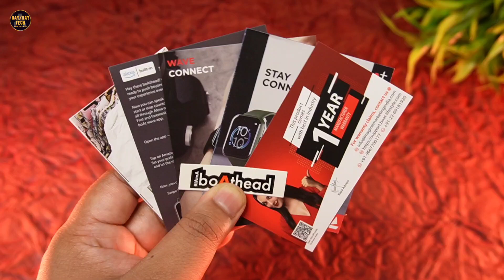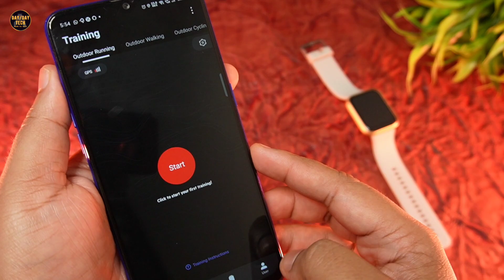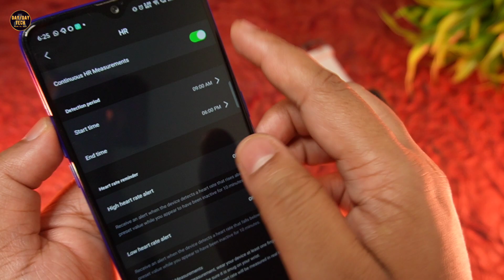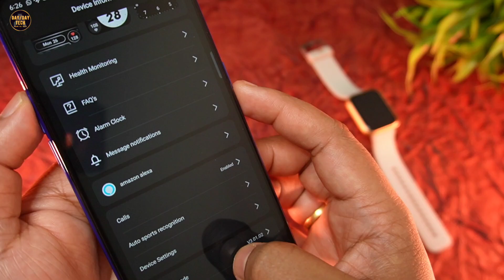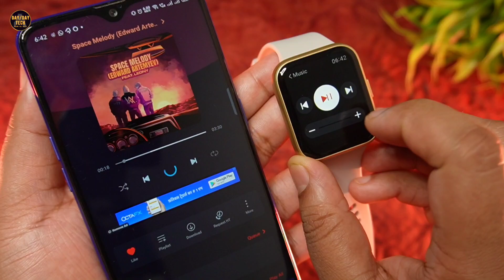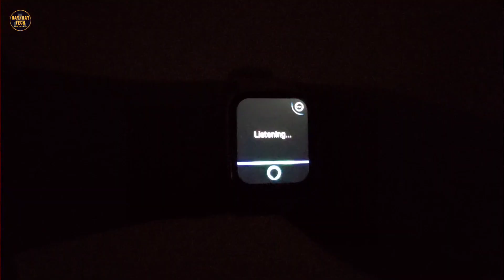Boat Wave Connect Smartwatch Unboxing & Review - Best Budget Calling Smartwatch With Alexa Built-In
Hi Everyone,

on Today's video I have reviewed New Boat Wave Connect Smartwatch, which is launched for only 2499.
And in this price you will be getting Bluetooth Calling feature in this Boat Wave Connect Smartwatch.
Apart from this, you also get Alexa support in this Boat Wave Connect Smartwatch.
This Boat Wave Connect Smartwatch has 1.69" Inch HD Display and display quality is also quite good.

In this video i have done the Call Test for this Boat Wave Connect and tested the Sensors also. So you can get an idea about this Boat Wave Connect Smartwatch.